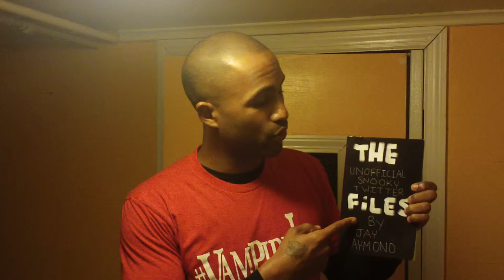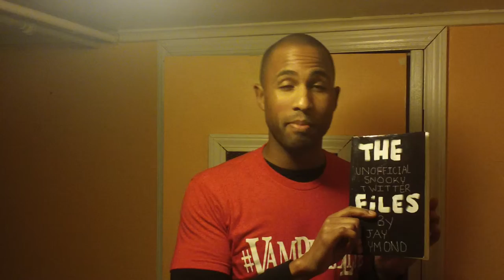JAY REALITY RAYMOND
website intro